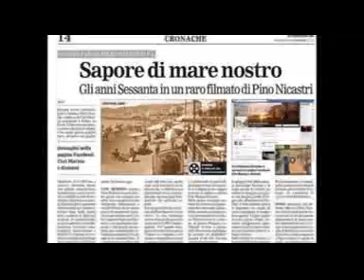PEPPINO GAGLIARDI * Gocce di mare